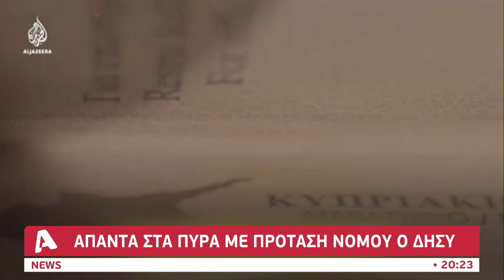Μήνας ξεκαθαρίσματος για τις Προεδρικές εκλογές - Τα επόμενα βήματα των τριών βασικών υποψηφίων